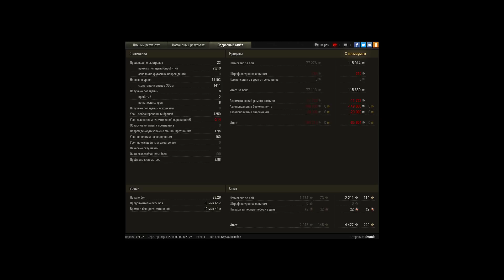11к на 268\4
Победа!
Бой: Аэродром
Техника: Объект 268 Вариант 4
Получено опыта: 4 422 (x2 за первую победу в день)
Получено бон: 28
Получено кредитов: 115 669 (штраф за нанесение урона союзникам: 245)
Достижения в бою: «Основной калибр», «Поддержка», Знак классности «Мастер»
Боевая задача выполнена! Награда: Добавлено дней премиум аккаунта: 1
Личные резервы: Дополнительный опыт за бой (x2)